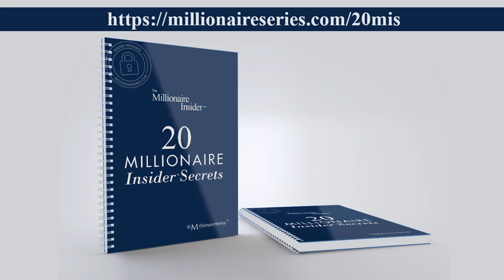Hi and Welcome To The Millionaire Insider®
Hi, it's Annette Bau, CFP®, and welcome to The Millionaire Insider® Channel, where you will learn practical, easy-to-implement insight to build a profitable business with more ideal, profitable clients and insider secrets you need to create a financially free life you love.

Do you want to know the real insider scoop on how millionaires with extraordinary lives achieve so much more than others?

I did too!

The Millionaire Insider® provides practical, easy-to-implement insight and wisdom I learned in 30+ years of advising and researching millionaires.

★★ABOUT:
Hi, it's Annette Bau, CFP® and host of The Millionaire Insider® Channel. For over 30 years, I have been advising and researching the top 1-2% of millionaires to determine what those with extraordinary lives do differently. In The Millionaire Insider® episodes, you will learn practical, easy-to-implement ideas and strategies that you need to win in business, life, and money, so you can create a financially free life you love.

★★JOIN THE CONVERSATION:
In the comments section, please share your biggest takeaways and what other Millionaire Insider® secrets you would like to learn.

This video is property of MillionaireSeries.com®. All international copyrights are reserved.
You are not allowed to use this video footage without written permission from MillionaireSeries.com®.